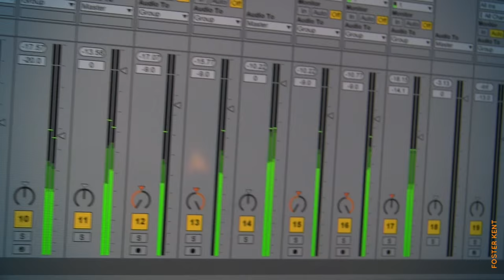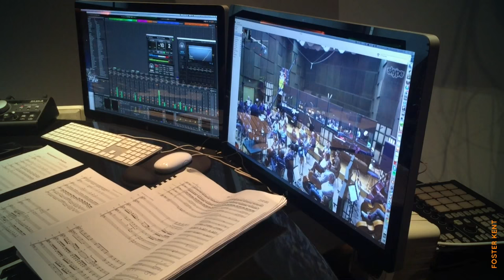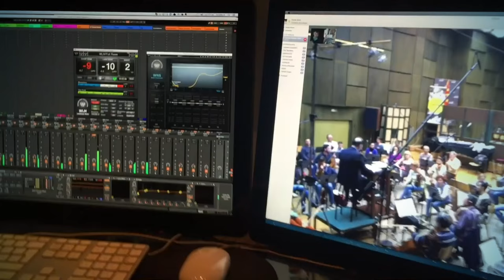SWR4 In the making / Foster Kent